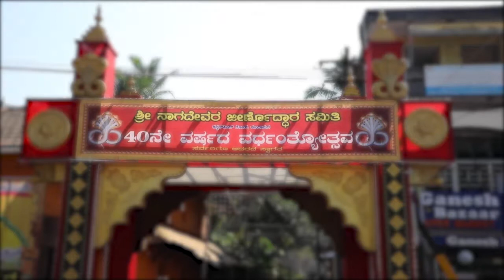7 April 2022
Document from Pachhu